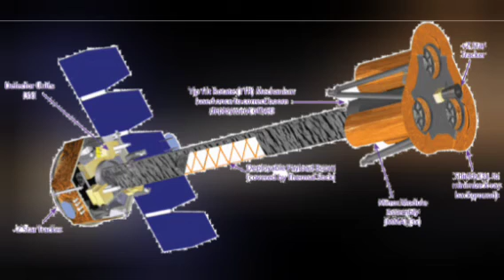Estrela de nêutrons superdensa provavelmente tem crosta sólida, descobre telescópio da NASA